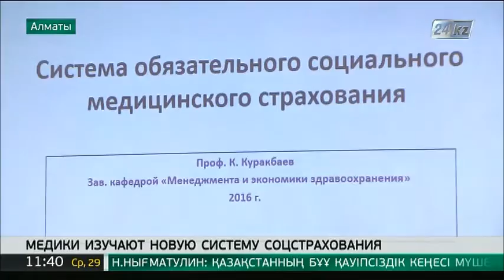Медики Алматы изучают новую систему соцстрахования